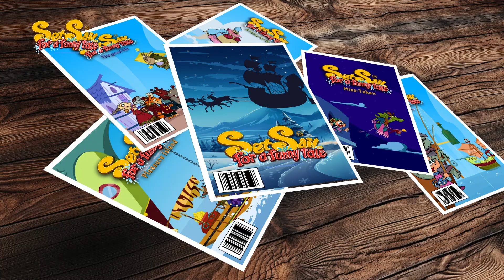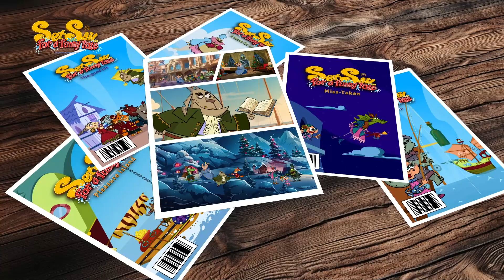ODD Christmas Gifts | Bedtime English Stories | Set Sail for a Funny Tale